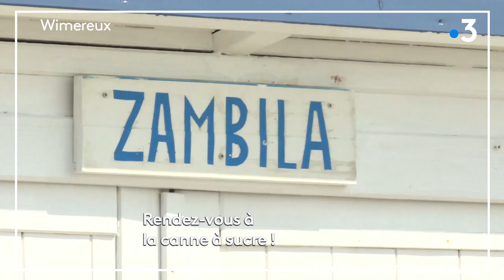Les cabines de plages font l'identité du front de mer à Wimereux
Elles s'appellent La canne à sucre, Le dodo, ou Charlotte, ce sont les cabines de plage qui font l'identité du front de mer à Wimereux. Rencontre avec leurs propriétaires heureux.
► Corinne Sala, Nathalie Haberer, François Lefebure